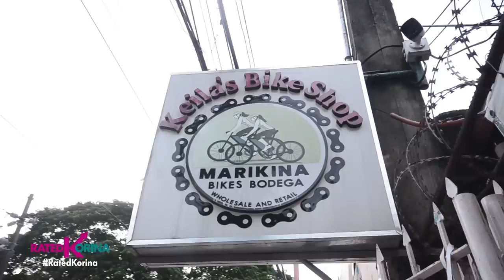Partners in Crime, Partners for Life! | RATED KORINA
Hanggang saan kaya mong gawin sa ngalan ng pag-ibig?
Ang magkasintahan na taga-Marikina, sa labis na pagmamahal kahit mali, kinunsinti! Kaya ang ending sabay silang nakulong dahil sa droga!

Pero love is wins, sabay din silang bumangon at nagbagong buhay! Ibang klase sina Keith at Ella... Sila ang patunay na --- Partners in Crime, Partners for Life!